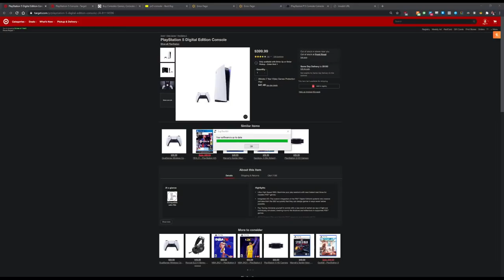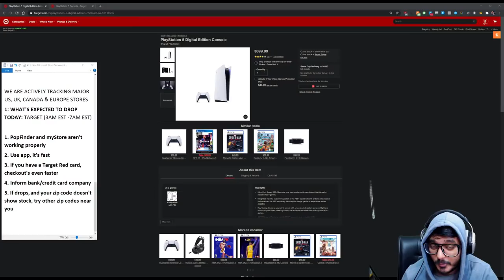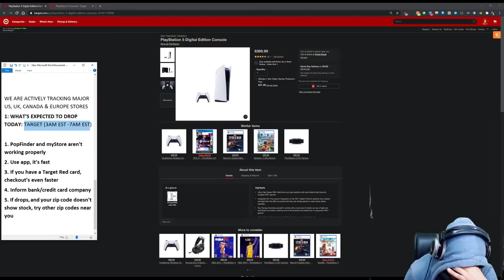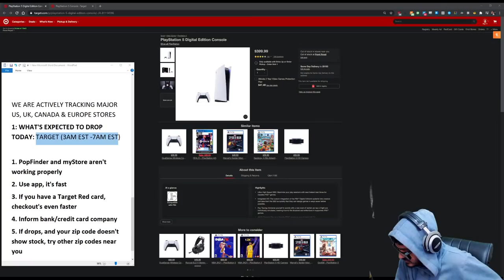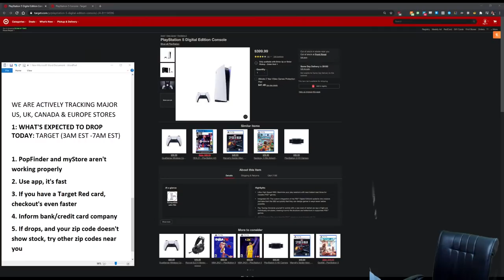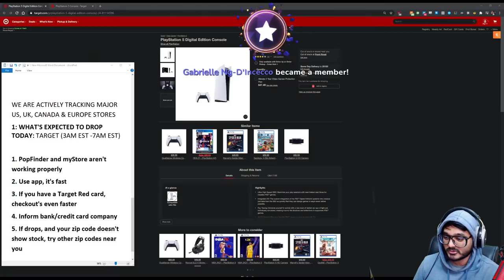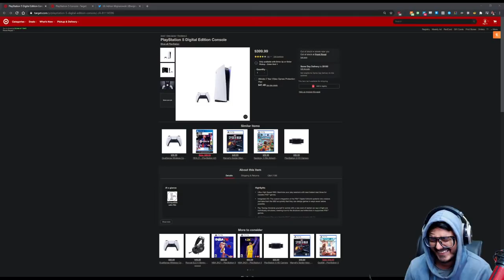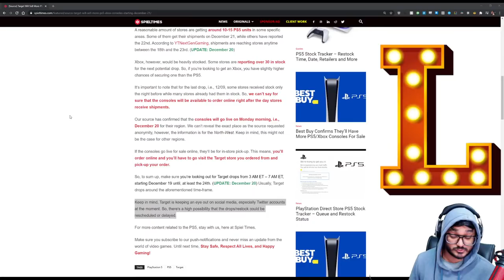TARGET PS5 Hunt - RESTOCKS, DROPS - TRACKING LIVE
We're tracking a bunch of places for PS5 Drops and restocks. Come hangout and chill with us while waiting. Follow Twitter

TARGET (PS5 DISC)
TARGET (PS5 DIGITAL)

AMAZON (PS5 DISC)

ADD TO CART DIGITAL
ADD TO CART DISC

MIC WE'RE USING
OUR WEBCAM

Best TVs for the PS5
Sony X900H
LG CX
LG BX